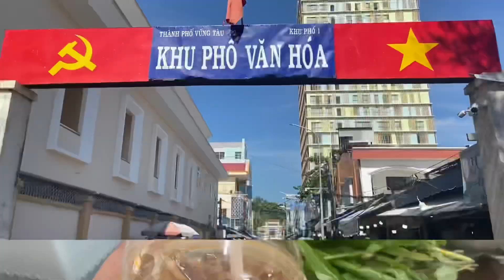Vietnam | Vietnam Vlog | ទៅលេងឆ្នេរសមុទ្រនៅខេត្ត Vũng Tàu ប្រទេសវៀតណាម | Vung tau vlog | Part2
នេះគឺជាវីដេអូភាគ២នៃដំណើរកំសាន្តនៅប្រទេសវៀតណាមដំណើរកំសាន្តនៅទៅកាន់ឆ្នេរសមុទ្រនៅខេត្ត វង់ តាវ (VũngTàu)

This is my part 2 vlog in Vietnam 🇻🇳.